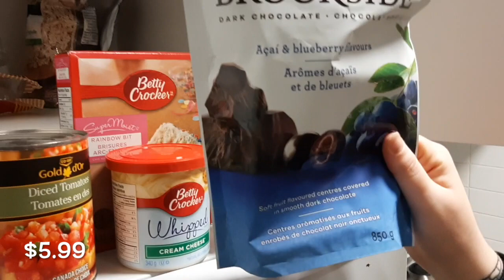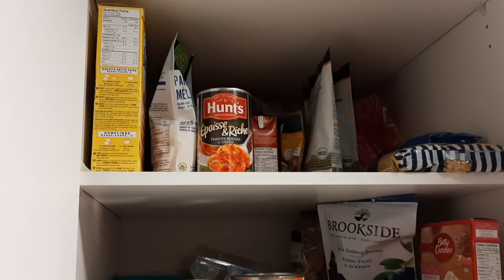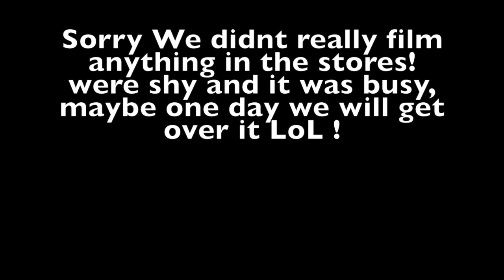You paid what???!!! Grocery shopping in Iqaluit, Nunavut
We go through our most recent grocery trip with you guys, about the pricing here in Nunavut compared to where you live!